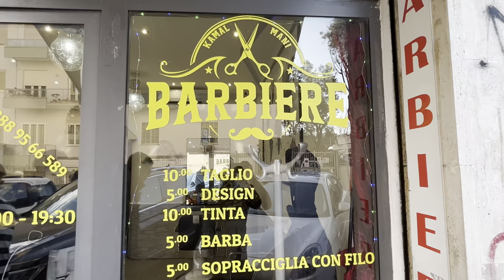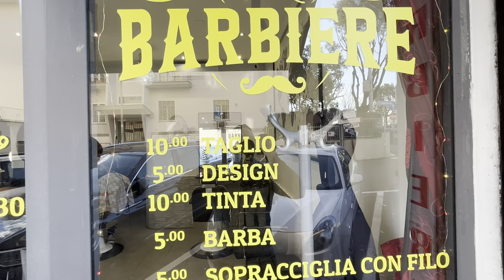PUNJABI BARBER SHOP IN ITALY|| 🇮🇹Nagra blogs Italy || DAILY VloGS —70